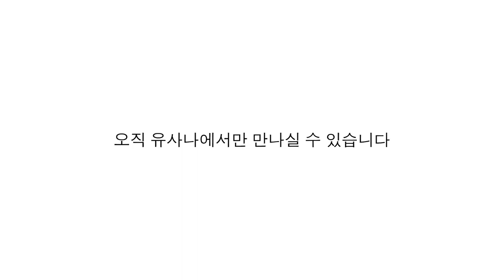장 튼튼 건강하게 100억 마리 유산균 – 프로바이오틱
장 속 유익균과 유해균의 안정적인 균형이
장 건강에 중요하다는 사실 알고 계시나요?

언제 어디서나 간편하게 먹을 수 있는
1포에 담긴 100억 마리 유산균!

원활한 배변활동을 돕고
최적의 장 건강 케어에 도움을 주는
유사나 ‘프로바이오틱’을 만나보세요💚